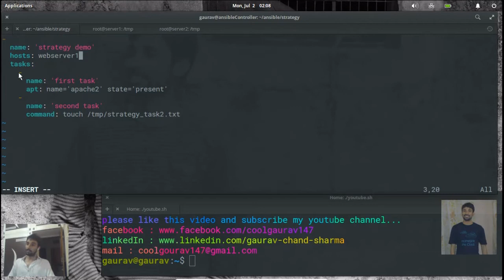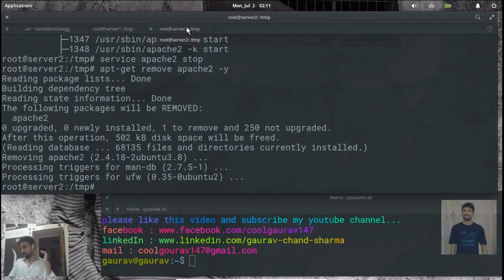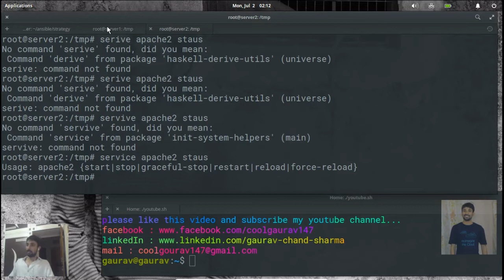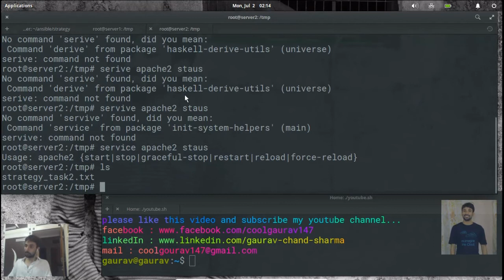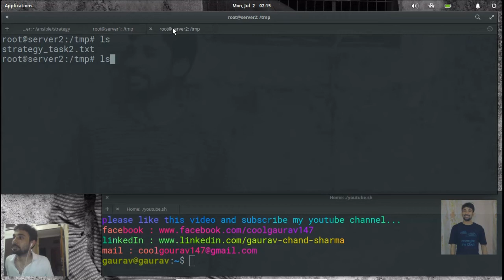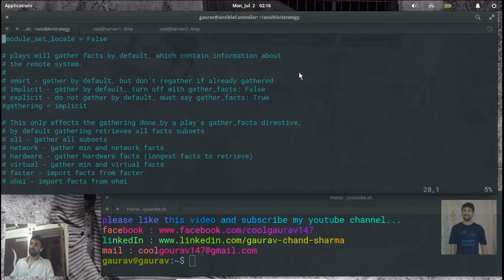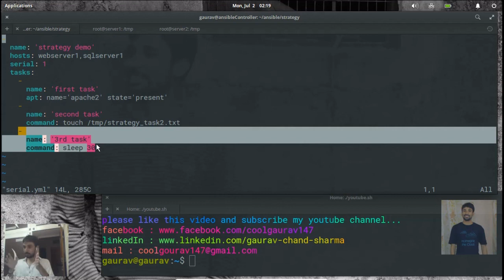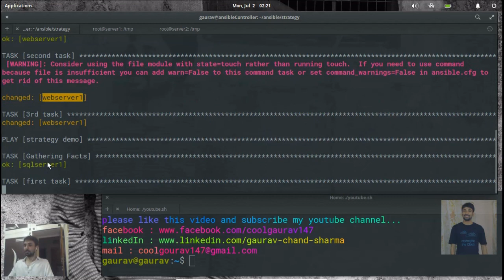11. Ansible tutorial: Strategies in ansible in hindi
in this video, we will discuss how to change the flow of ansible play.